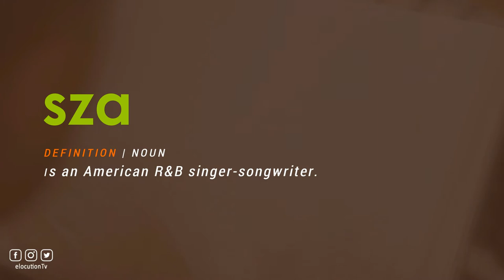How To Pronounce Sza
How To Pronounce / How To Say Sza

Vocabulary Builder

1000 Most Common English Words, Most Used Words